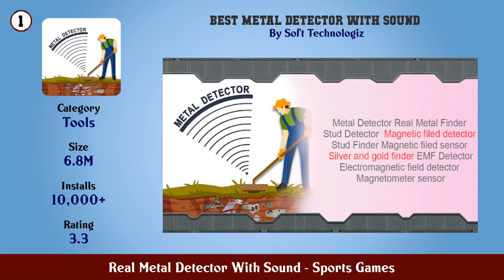Top 10 Real Metal Detector With Sound Android Games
In this video we have listed Top Real Metal Detector With Sound Android Apps. This video is for information and reference purpose only.